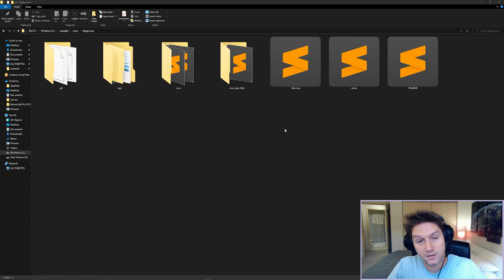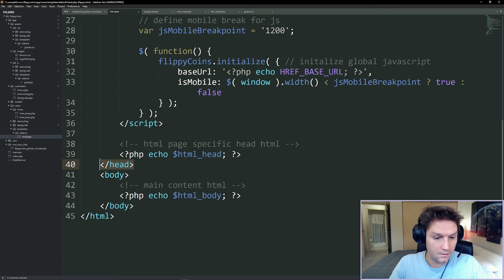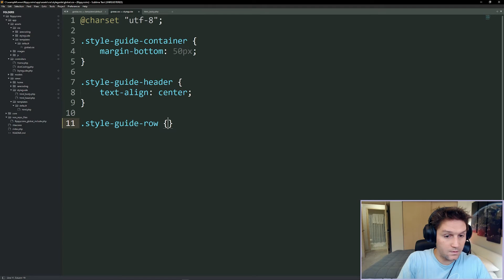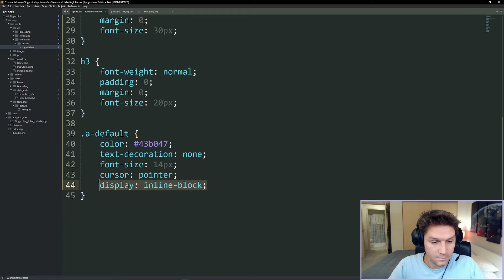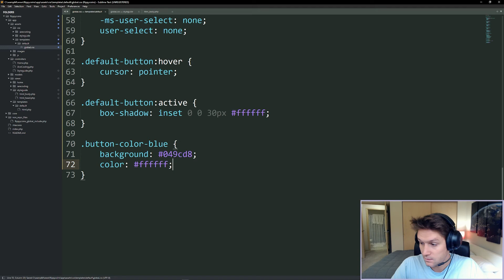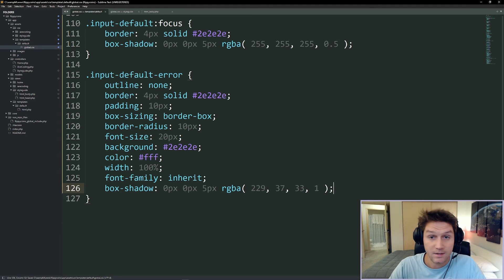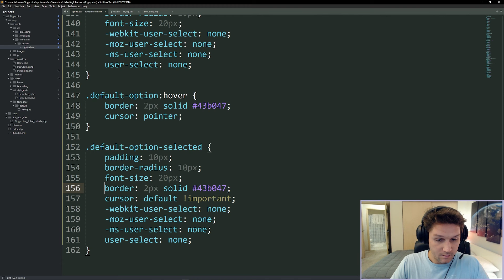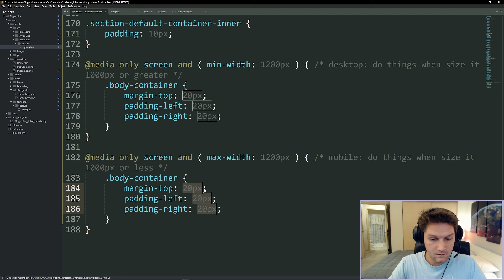Website from Scratch Ep. 2 Style Guide with CSS and HTML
In this video we code up a style guide for our website. Creating default styles for things like inputs, headers, links, and more makes coding up the rest of the site much easier. The style guide is like the building blocks we use when creating other pages on our website.
Chapters
0:00 Intro
0:28 Overview
0:50 Controller Setup
1:39 HEAD HTML Setup
3:14 BODY HTML Setup
4:41 h1, h2, h3 Heading Styles
5:43 a Tag Styles
6:33 Button Styles
8:14 Input Styles
8:57 Input Error Styles
9:31 Error Message Styles
10:33 Option Styles
11:44 Content Section Styles
12:31 Template HTML BODY Update
13:18 Outro